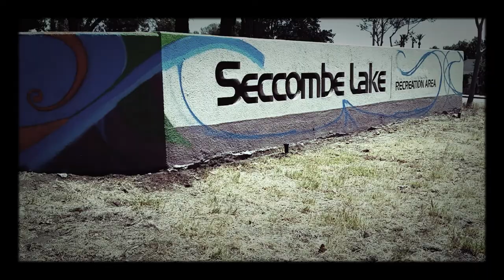San Bernardino Seccombe Lake Park Murals Begin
Phase 1 of mural production begins at Seccombe Lake Park. Special thanks to 25 community artists, 50 CSUSB Coyote Care Day volunteers, and countless supporters.  Join us for our Phase 2 launch on May 16th and support our artists